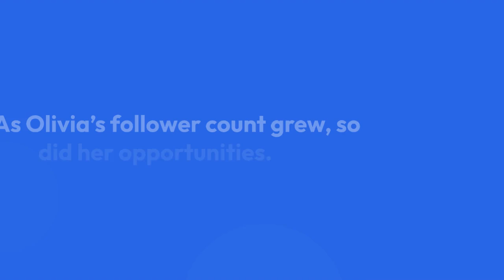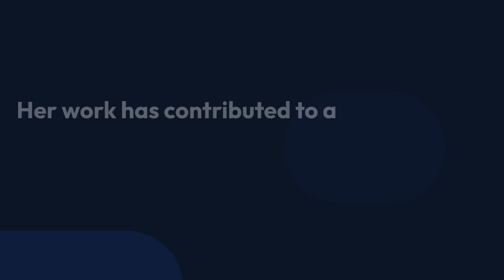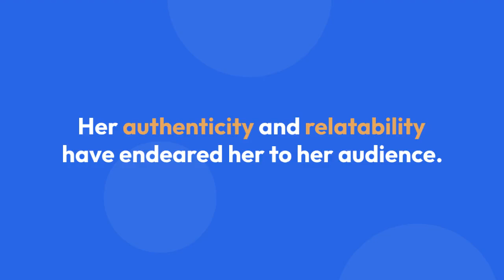OLIVIA INGA Biography Plus Size Model Curvy Instagram Stars Fashion Celebrity Wiki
### Olivia Inga Biography

**Name:** Olivia Inga
**Profession:** Plus Size Model, Influencer

**Background:**
Olivia Inga is a prominent plus-size model and social media influencer known for her body positivity advocacy and fashion sense. She has garnered a substantial following on platforms like Instagram, where she shares her journey, style, and personal experiences, inspiring many with her confidence and authenticity.

**Career:**
Olivia has collaborated with various fashion brands, focusing on promoting inclusive sizing and representation in the fashion industry. Her modeling work often highlights trendy outfits that celebrate curves, and she engages her audience with styling tips and personal anecdotes.

**Advocacy:**
A passionate advocate for body positivity, Olivia uses her platform to challenge conventional beauty standards. She encourages her followers to embrace their bodies and promotes self-love through her posts and campaigns.

**Personal Life:**
While Olivia shares aspects of her life on social media, she also values her privacy. She often speaks about the importance of mental health and self-acceptance, resonating with a diverse audience.

**Achievements:**
- Featured in various fashion magazines and blogs.
- Collaborated with brands that focus on inclusive fashion.
- Recognized as a role model within the body positivity movement.

**Social Media Impact:**
Olivia's engaging content and relatable personality have made her a beloved figure among her followers, who appreciate her honesty and inspiring messages about self-acceptance and confidence.

For the latest updates, you can follow Olivia on her Instagram and explore her journey in the fashion world!